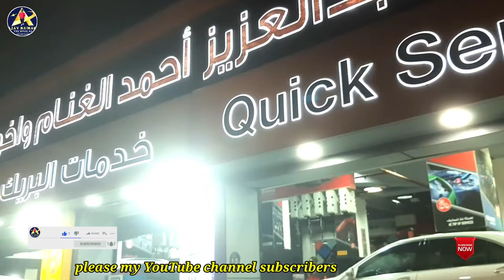కువైట్లో టైర్లు షోరూమ్ ఎలా ఉందో చూడండి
రోడ్డు నెంబర్ 55 కాధేలయా బ్రిడ్జి షూయాక్ మెయిన్ రోడ్డు Kuwait city